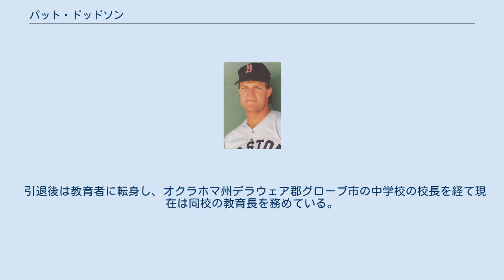パット・ドッドソン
パトリック・ニール・ドッドソン（Patrick Neal Dodson、1959年10月11日 - ）は、アメリカ合衆国・カリフォルニア州出身の元プロ野球選手（内野手）。
1989年に近鉄バファローズに所属した。
 1980年のMLBドラフト6巡目でボストン・レッドソックスに入団。
1986年、メジャー初昇格。
かつてカールトン・フィスクが付けていた背番号27を与えられ期待されていたが、メジャーでは3年で52試合の出場にとどまった。
 1989年、近鉄バファローズに入団。
前年に退団したベン・オグリビーの後釜として期待されたが、いざ来日すると192cm・100kgの巨体に似合わず左右に打ち分ける柔らかいバッティングで、大砲を欲しがっていた球団の思惑とは違う形となり、球団はシーズン開幕前に新外国人の獲得に動き出した。
 開幕後、6～7番を打っていたドッドソンの成績は決して悪くなかったが、4月12日にハーマン・リベラが来日すると即二軍落ち。
それでも退団せず、一軍からお呼びがかかるのを待ち続けていたが、チームが三つ巴の優勝争いを展開する中、ラルフ・ブライアントが本塁打を量産し、リベラも4番打者として勝負強さを発揮し続け、ドッドソンも二軍で48試合で打率.276、7本塁打と目立った成績を残せず、一軍登録が再度来ることのないままシーズンは終了し、同年限りで退団、帰国した。
 引退後は教育者に転身し、オクラホマ州デラウェア郡グローブ市の中学校の校長を経て現在は同校の教育長を務めている。